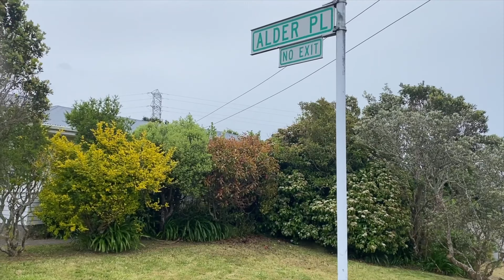18 Alder Place Newlands. 3 Beds,Sep bathroom & W/C,Open plan living,Large drive under garage.🏠 ☎️